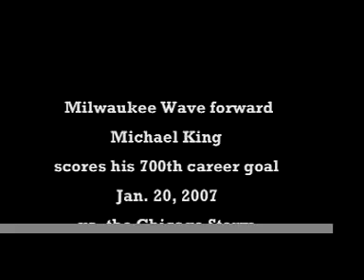Michael King's 700th goal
Milwaukee Wave forward Michael King becomes the fifth player in North American indoor soccer history with 700 goals, Jan. 20, 2007.